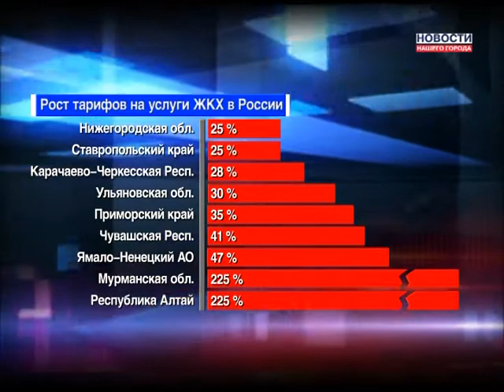Меры по платежам